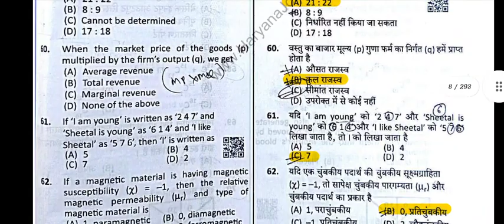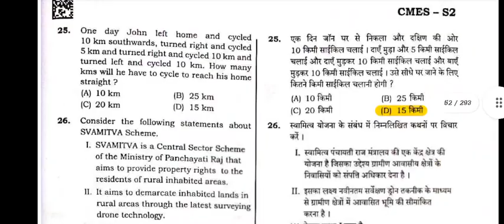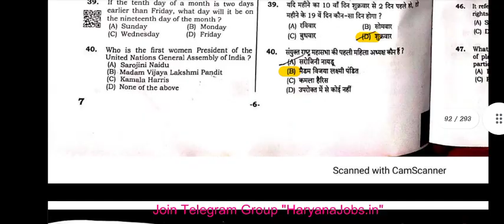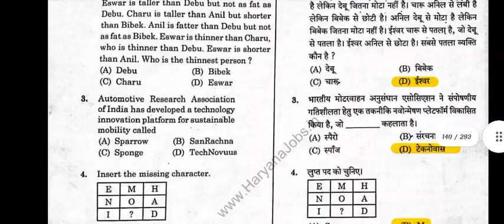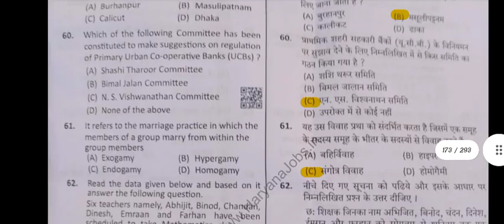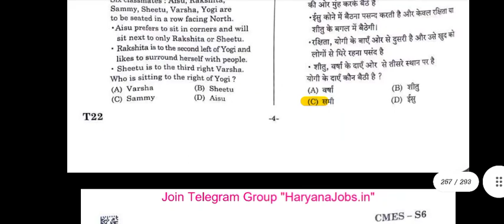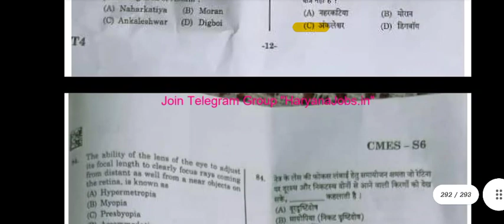HARYANA POLICE CONSTABLE QUESTION PAPER NOVEMBER 2021 WITH ANSWER KEY